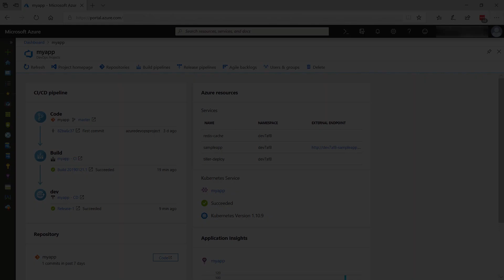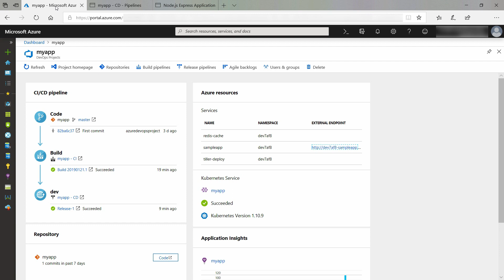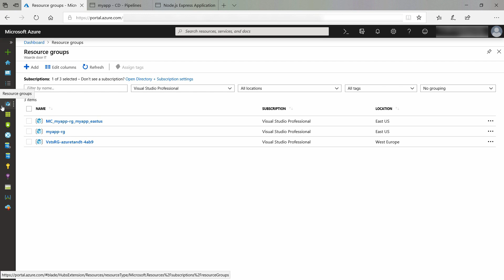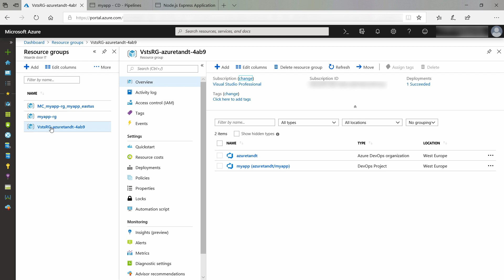Quick tour of Azure DevOps Starter using Node.js and AKS: Part 2 | Azure Tips and Tricks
In this edition of Azure Tips and Tricks, learn what Azure DevOps Starter, formerly known as Azure DevOps Projects, are and how to use them with Node.js and Azure Kubernetes Service. In part 2, you’ll get to explore the rest of the resources that Azure DevOps Starter has to offer.